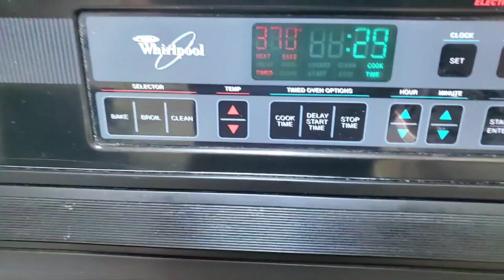riquísimas empanadas de masa de campechana Rellenas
2 tazas de harina
5 gr de azucar
5 gr de sal
15 gr de manteca vejetal
1 taza de agua
amasar bien dejar reposar 10 minutos
para el empastado 83 gr de manteca vejetal
55 gr de harina
estender y unyar
y formar Colocar en una charola Engrasada
tiempo de horno 370 farenhit x 25 minutos
o 190 grados centigrados x 25 minutos
Porfabor ver el prosedimiento en el video